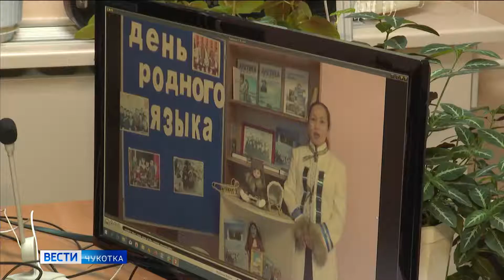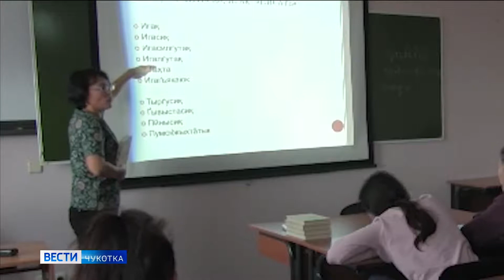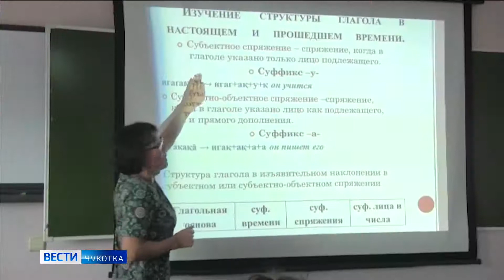Конкурс учителей родных языков